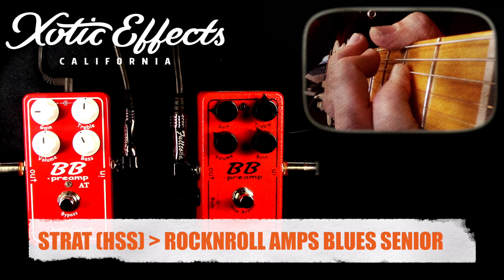Xotic Effects BB PREAMP ANDY TIMMONS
Internationally acclaimed guitarist Andy Timmons has been using the BB Preamp since it was first introduced to the market in 2002. It has been a mainstay on his pedalboard and part of his signature sound for many years.

Xotic Effects combines forces with Andy Timmons to release a limited run of 3000 signature series pedals that includes an Andy Timmons guitar pick and trial link to Andy’s new website, guitarxperience.net, where users can get lessons, tips and behind the scenes access to all things Andy Timmons!
FEATURES:

Powerful overdrive tones with flexible tone shaping optionsAdjustable ±15dB two band active EQPermanent part of Andy Timmons live and studio rigPurchase includes an Andy Timmons guitar pick and trial link to Andy’s new website, guitarxperience.net